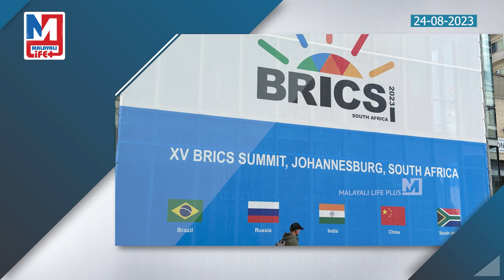സൗദിയും ഈജിപ്തും വരട്ടെ, പാക്കിസ്താൻ വേണ്ടെന്ന് ഇന്ത്യ | BRICS Summit 2023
പാക്കിസ്താൻ അവിടെ നിൽക്കട്ടെ...